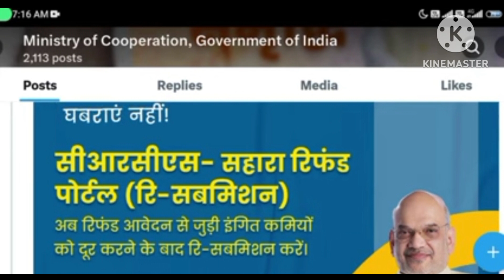सहारा इंडिया निवेशकों के लिए आई बड़ी खबर#जल्द मिलेगा इन निवेशकों को पैसा#₹sahara